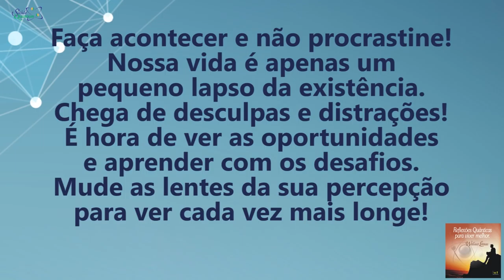Coaching Quântico 117: Como Mudar as Lentes da Percepção Para ver Mais Longe | Wallace Liimaa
✭✭✭✭✭ Nesse vídeo abordo a importância de visualizar as oportunidades e aprender com os desafios. Assista já!